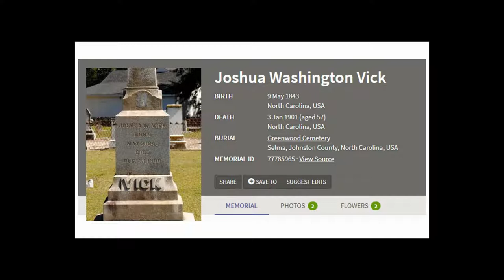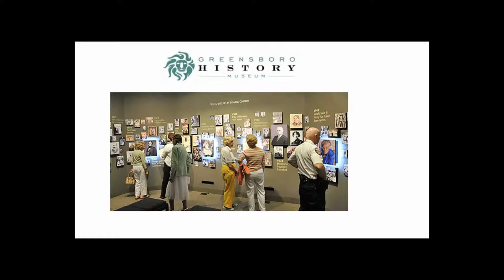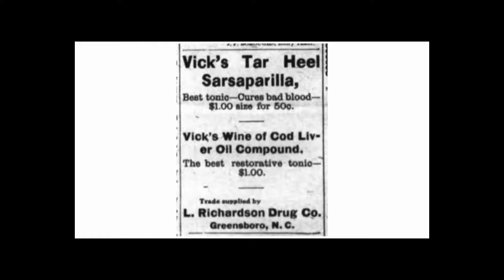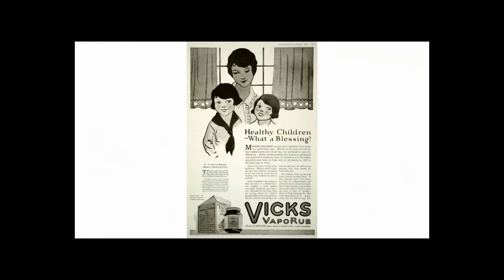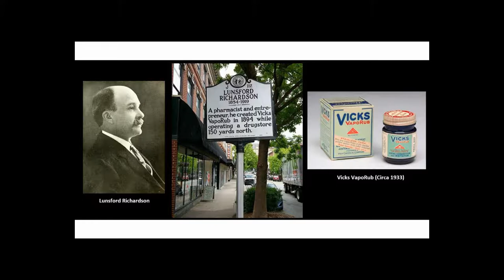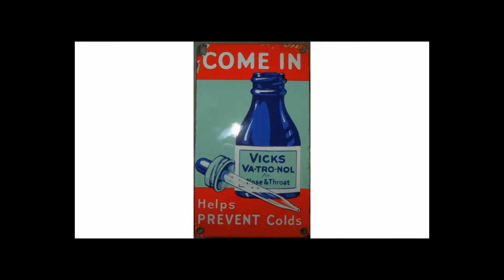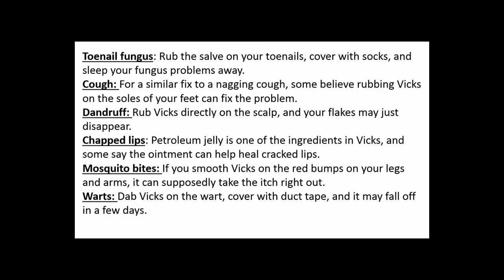Vicks VapoRub | Antique Bottle Stories